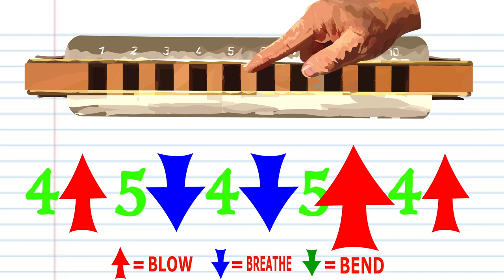How to Play Moon River on the Harmonica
In this easy to follow lesson I will show you how to play Moon River from Breakfast at Tiffany's

This tutorial is part of my series Tune Basics which aims to teach the very basics of how to play instruments like the Harmonica and eventually the Tin Whistle, Concertina, Piano, Guitar and the Recorder so stay tuned.

Also if you're a YouTuber who would like to share your content with a Network of other YouTubers come join my Circle of YouTubers today!

harmonica սկսնակների համար, harmonica C, սովորել harmonica, ինչպես խաղալ harmonica, harmonica դաս, harmonica tutorial

harmonica yeni başlayanlar üçün, harmonica C, harmonica öyrənmək, harmonica oynamaq üçün necə, harmonica dərs, harmonica təlimat

প্রারম্ভিকদের জন্য হারমোনিকা, হারমোনিকা সি, হারমোনিকা শিখুন, হারমোনিকা, হারমোনিকা পাঠ, হারমোনিকা পাঠ, হারমোনিকা টিউটোরিয়ালটি কীভাবে খেলতে হয়

harmonika za početnike, harmonika C, učiti harmoniku, kako svirati harmoniku, lekciju harmonike, harmonika tutorial

хармоника за начинаещи, хармоника C, научете хармоника, как да играете на хармоника, урок хармоника, хармоника урок